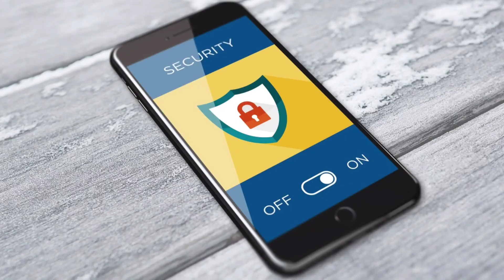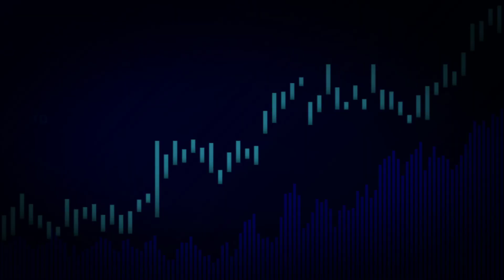Business News #38 | Future of Indian electric vehicles market,RERA fines,TCS overtakes Reliance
Welcome everyone, here is latest business news covering various sectors. The business news also has updates related to different companies and government institution's. Hope you learned new stuff from this business news.

Today's business news are:

TCS valuation
Indian app ban
Nitin Gadkari statement
Apple lawsuit Europe
Tata Power contract
Bata new segment
Pallonji realty investment
Tourism revival India
Mahindra chairman views
Okinawa group new plant
UP RERA fines
Dixon new order

Biznessbaz is all about bringing business news to each & everyone irrespective of their background. As India grows economically in the world, you too should grow with it. Not everyone does business at first but everyone can be business aware in order to be more successful. So keep learning & keep gaining.